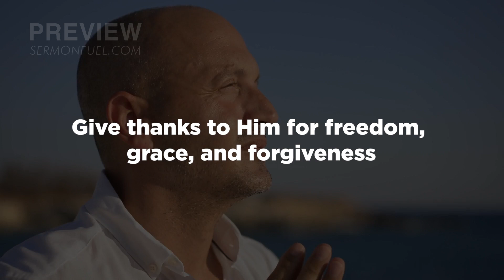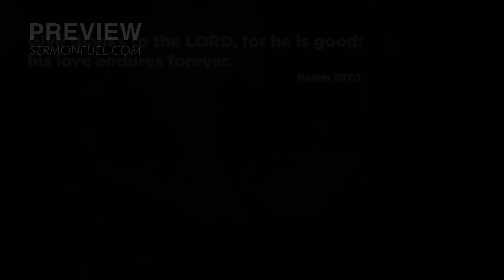Give Thanks to God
Let’s give thanks to God and remember all the ways He has been faithful. Let’s remember all the good things He has given us, and the ways He has provided for us in difficult times. Let’s give Him thanks for the gift of His Son, and the promise of eternal life. He gives us freedom, grace, and forgiveness.